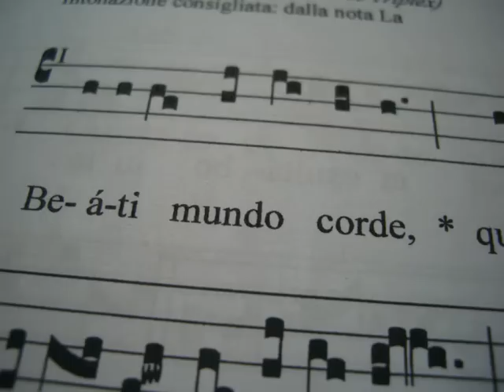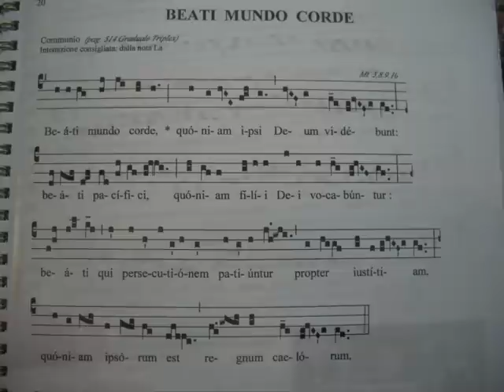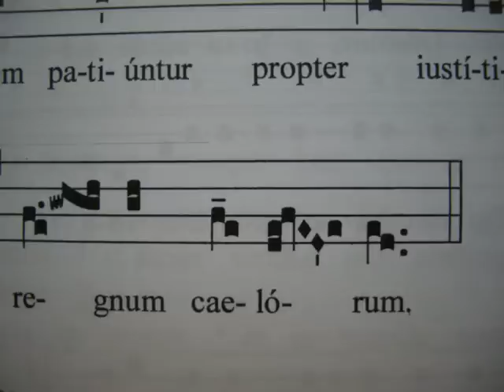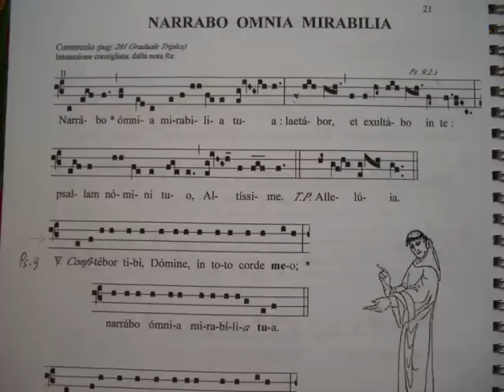Communio Gregoriano BEATI MUNDO CORDE, Studio di Giovanni Vianini, Milano, Italia, Visione spartito